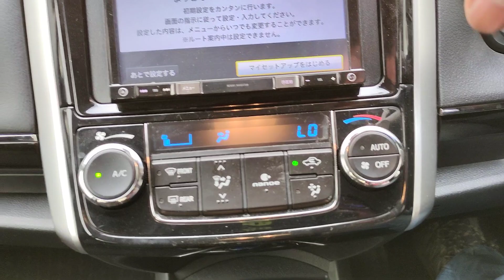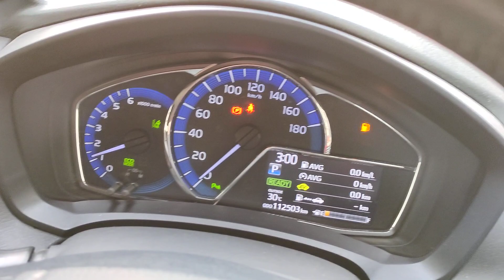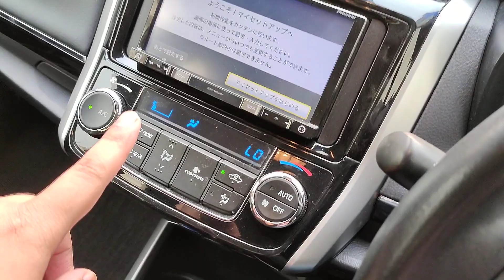TOYOTA AXIO G EDITION NEW SHAPE HYBRID || বাংলা রিভিউ || FULL SPECIFICATION, OVERVIEW & PRICE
Presented by - NBN Automobiles & Kazi Global Trade
SHOWROOM ADDRESS :
📌 96, KA KURIL KAZIBARI DHAKA

Toyota Corolla Axio G Edition Hybrid বাংলাদেশের অন্যতম জনপ্রিয় সেডান
এই ভিডিওটি মূলত বাংলাদেশীদের জন্য তৈরি করা হয়েছে

Toyota Corolla Axio Hybrid car full specification

Toyota Corolla Axio G Edition Hybrid
Mode                       : 2017
Engine Cap             : 1,496 CC 16v 4-cylinder with electric motor
Transmission         : Electronic constant-velocity (e-CVT)
Horsepower            : 74ps @ 4800 rpm.
Torque                     : 111 Nm @ 4400 rpm.
Body type                : 5-door sedan
Fuel                          : Gasoline (Petrol) , Electric Hybrid Drive
Fuel Tank                 : 36 L
Kerb Weight            : 1130 kg
Max. weight            : 1415 kg
Max load                  : 275 kg
Length                      : 4360 mm
Height                      : 1460 mm
Width                       : 1430 mm
Wheelbase              : 2600 mm
Ground Clearance  : 155 mm 6.1 in.
Country of origin    : Japan

All types of Japanese Car importer , Wholesaler & Retailer in Bangladesh
Video publish date: 21/04/2023